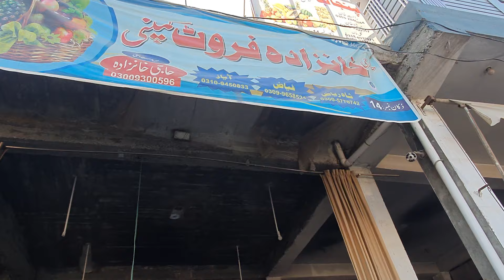World famous Pakistani Mango | Mardan fruit mandi | fruit mandi update